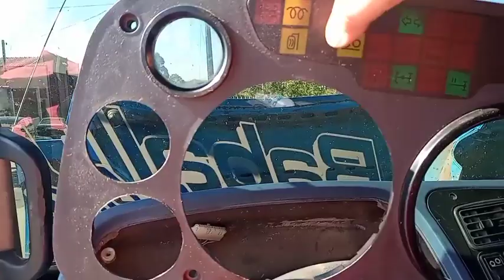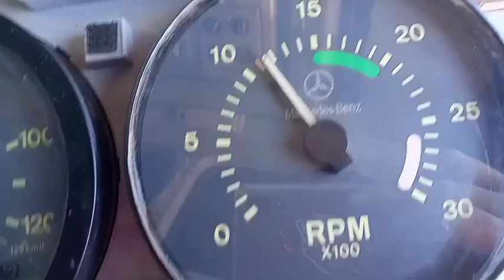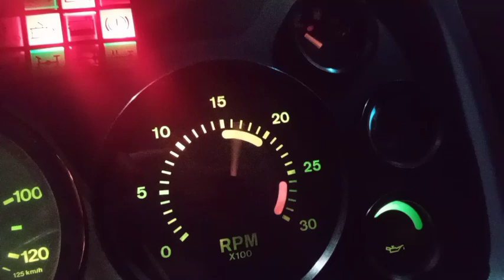CADÊ O PAINEL DO MB 1620 BABALLU VLOG #289